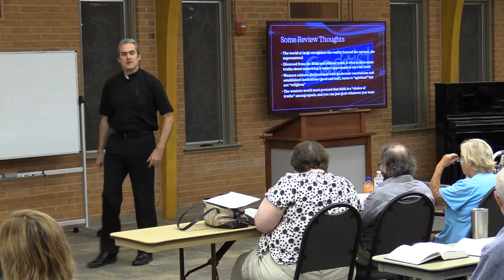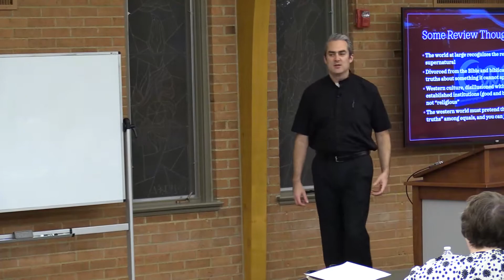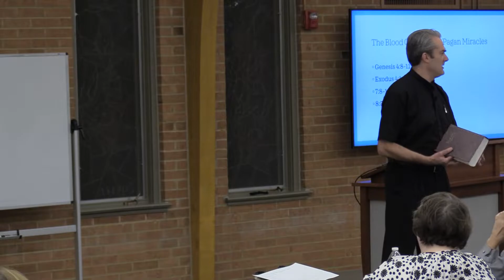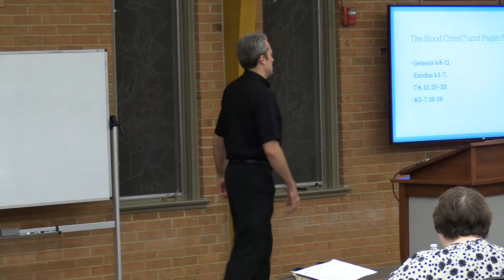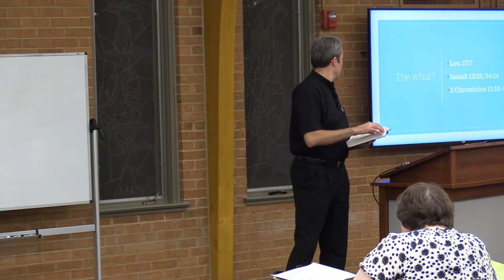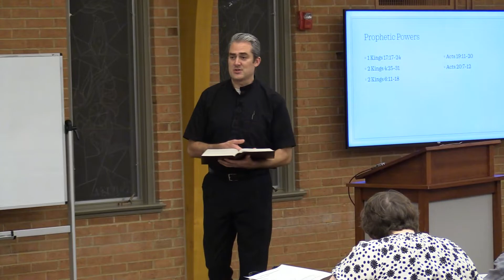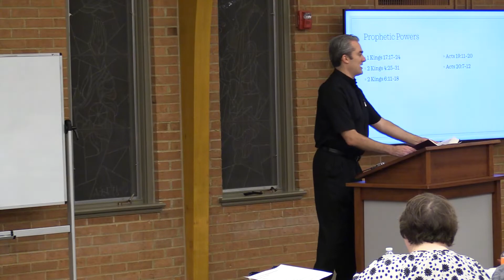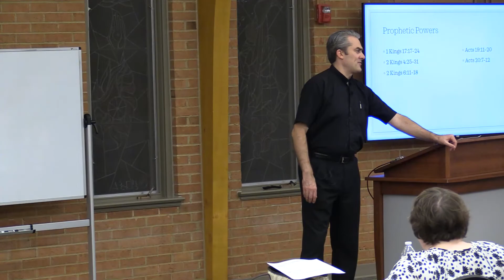Spiritual Warfare Class 3